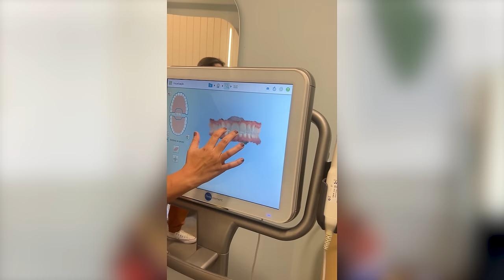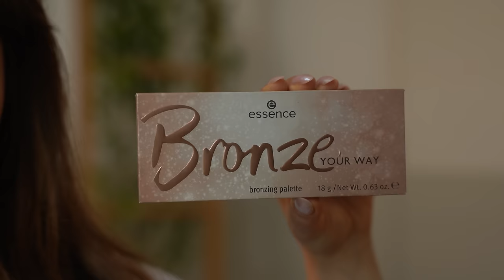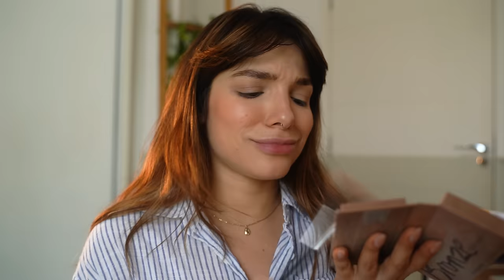MINHA MAKE DE TODO DIA EM 5 MIN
Hellow bebeahs!!

♥ Cupons
AMARO - GABEZANQUI
SHEIN - S4GABEZANQUIBR
VIZZELA - GABE15

Esse vídeo é uma parceria com Sousmile.